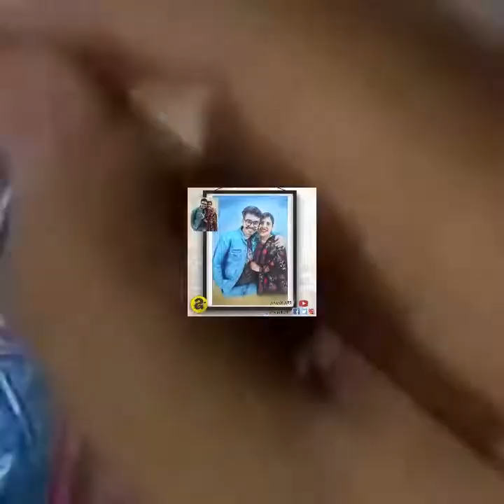portrait painting short vedios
Best Drawing Short Videos

also you can contect me on instagram for your portrait painting